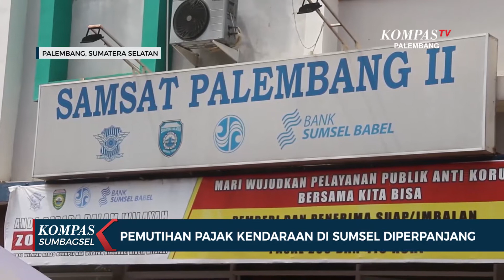Pemutihan Pajak Kendaraan di Sumsel Diperpanjang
KOMPASTV PALEMBANG-Pemutihan Pajak Kendaraan Di Sumsel Diperpanjang